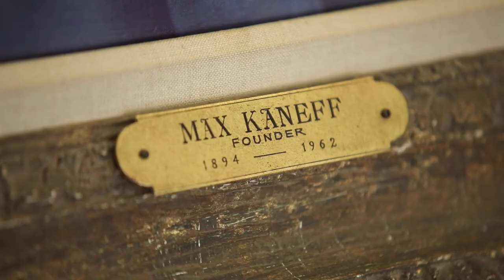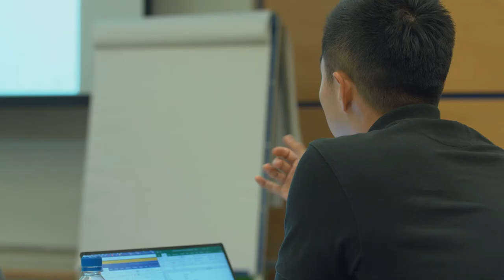The Global Family Enterprise Program at Columbia Business School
Family businesses are the heart of the world’s economy and society, and our goal is to help their major decision makers and stakeholders have a positive impact on business, financial, civic and philanthropic sectors.